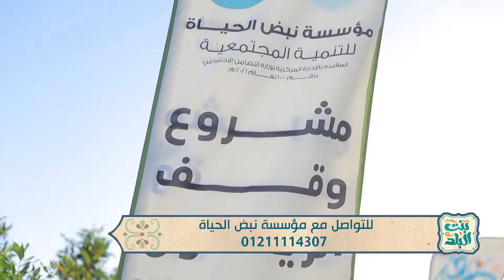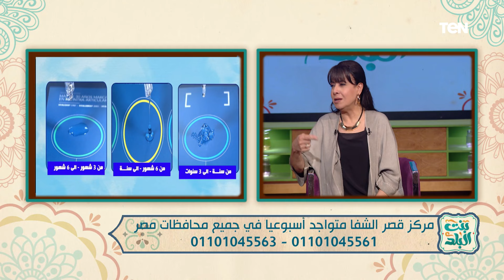لقاء مع الفنانة ميران عبد الوارث.. وجهود مؤسسة "نبض الحياة" في أعمال الخير| بنت البلد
بنت_البلد - حلقة الثلاثاء 14 مايو 2024، ولقاء مع الفنانة الشابة ميران عبد الوارث، ولقاء مع الداعية الإسلامي الشيخ حافظ عبد الحليم، حول جهود مؤسسة "نبض الحياة" في أعمال الخير